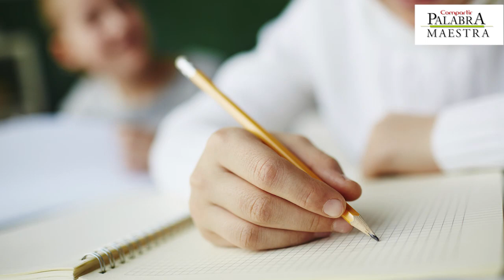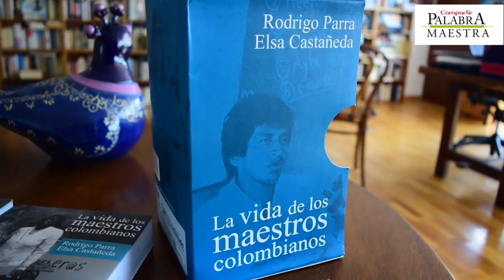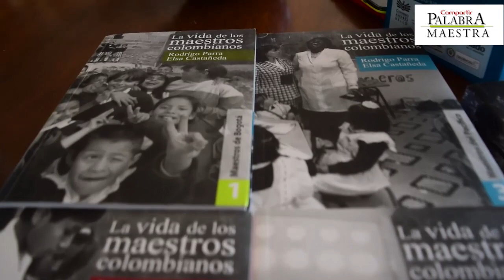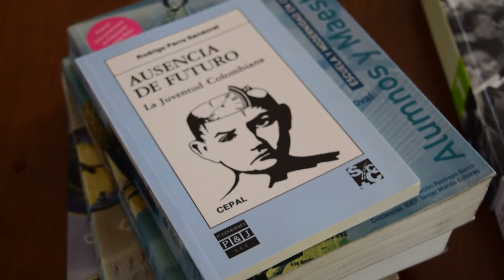La vida de los maestros, entrevista con Rodrigo Parra Sandoval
El director en Colombia del proyecto ‘Factores asociados al rendimiento escolar del Banco Mundial’, realizado en países de África, Asia y América Latina, habló con Luz Amparo Martínez, directora de Redes de Contenidos Digitales de la Fundación Compartir, sobre la vida de los maestros en el país y dio su punto de vista sobre la experiencia de ser docente en el territorio nacional.